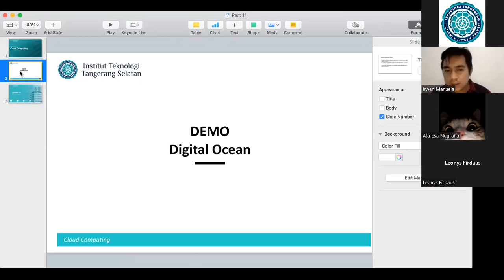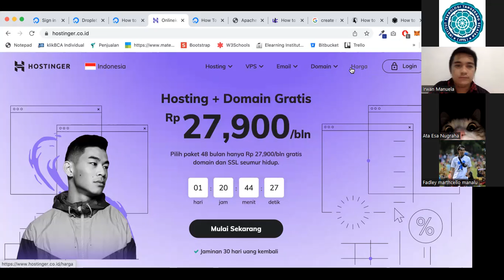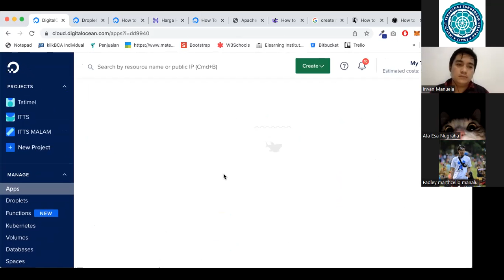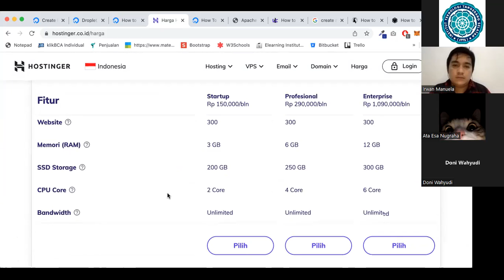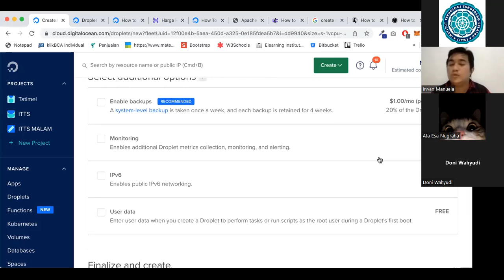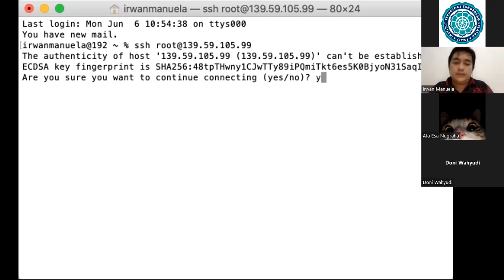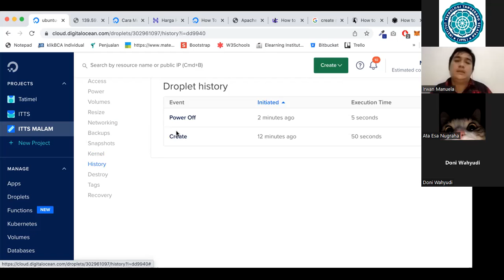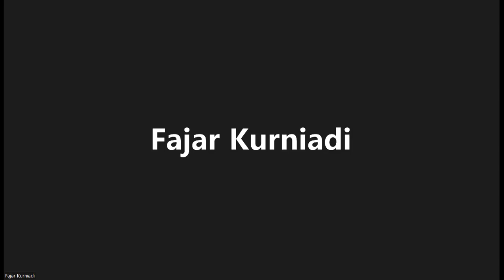2022-06-06 19.03.19 Cloud Computing (TI128) - Sore